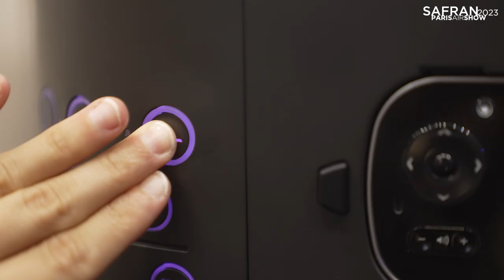Focus on Fusio, the ultimate business-class seat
Take advantage of a visit to the Safran stand at the Paris Air Show to test the Safran Seats FUSIO business class seat, jointly designed with airlines.